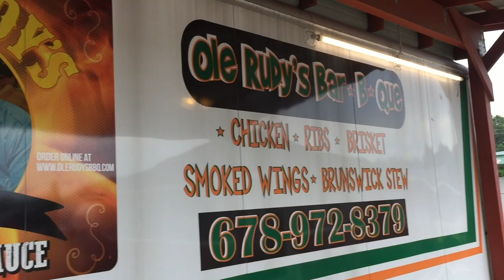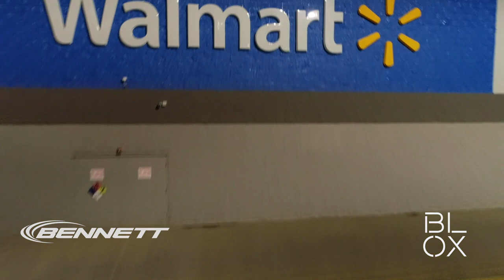Bennett Heavy Haul Delivers BLOX Units for Walmart Health Clinics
Bennett Heavy Haul customer, BLOX, reached out to Bennett to work on a project to haul units that would be used for Walmart health clinics throughout the United States.  Bennett recently delivered several BLOX units to the Walmart in McDonough, GA, where the modular building units were used to construct the health clinic facility.  BLOX makes modular building units that are used for various facilities including hotels, college door rooms, medical centers and much more.